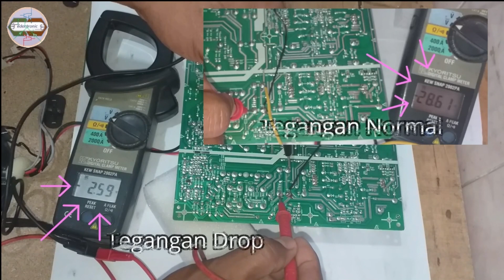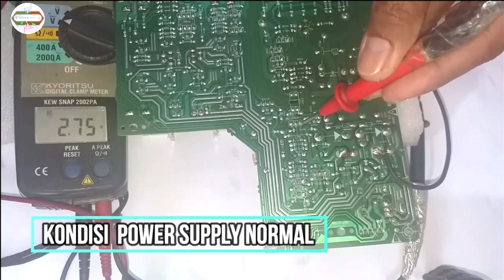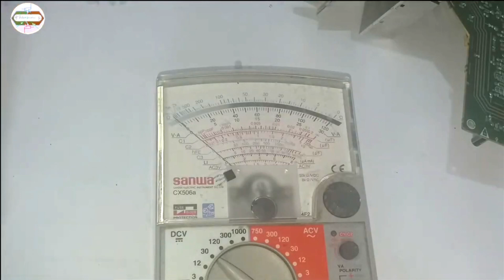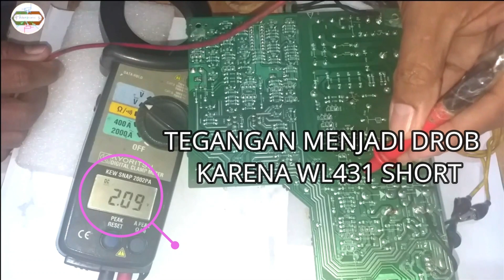KERUSAKAN WL431/TL431 POWER SUPPLY SWITCHING DAN PEMBUKTIAN KERUSAKANNYA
PEMBUKTIAN TEGANGAN POWER SUPPLY SWITCHING  DROB, AKIBAT KERUSAKAN WL431/TL431
POLYTRON SPEAKER AKTIF PAS 68/78/79 DAN SEJENISNYA
BISA TERJADI PADA SEMUA JENIS POWER SUPPLY SWITCHING